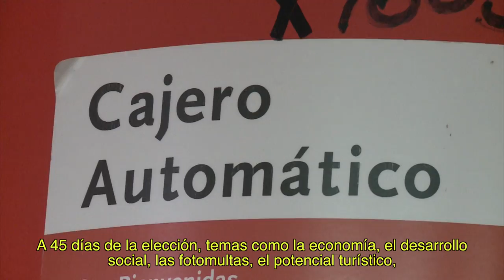Resumen de actividades de candidatos al gobierno de la CDMX 17 de mayo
Economía, desarrollo social, empleo, colegio Rébsamen, temas coyunturales en segundo debate capitalino